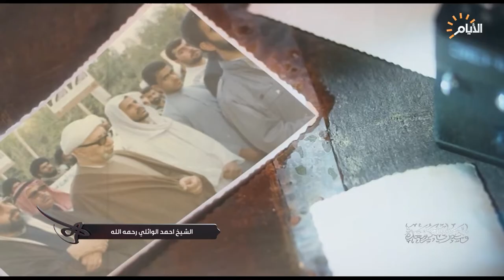الشيخ الوائلي رحمه الله يتحدث عن شجاعة السيدة رقية (عليها السلام)